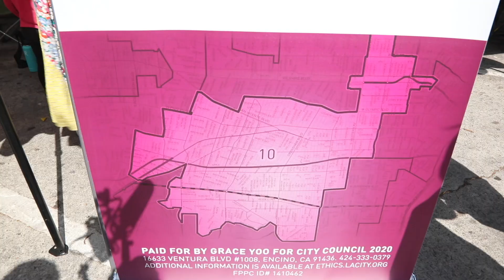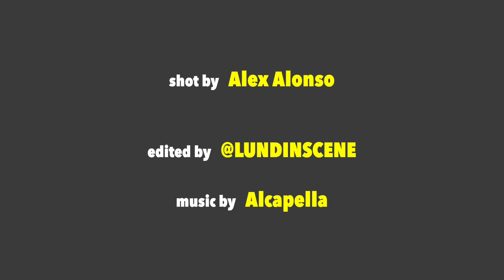Can Grace Yoo beat Mark Ridley-Thomas for Council member in heavily black district?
At the 2020 Juneteeth Celebration in Leimert Park, Korean-American Grace Yoo was campaigning for Council District 10. Council District 10, is a seat that Herb Wesson recently vacated because of term limits. Grace Yoo has run for this district before but Herb Wesson has won this seat three straight terms from 2005.  Now there is no incumbent and the seat is up for grabs, but political veteran Mark Ridley-Thomas has come back to run for Council District 10, after assuming the positions, LA County Supervisor, California State Assembly, and he was previously Council member of district 8. DO you think, Korean-American Grace Yoo can beat Mark Ridley-Thomas, in the heavily black district?